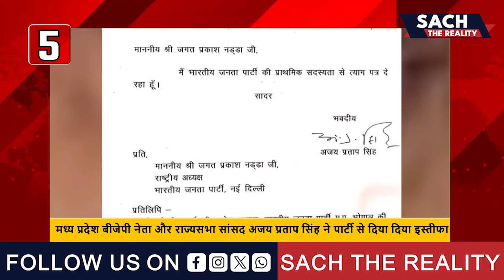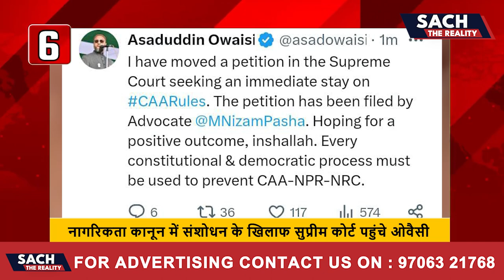आज के मुख्य समाचार फटाफट अंदाज में